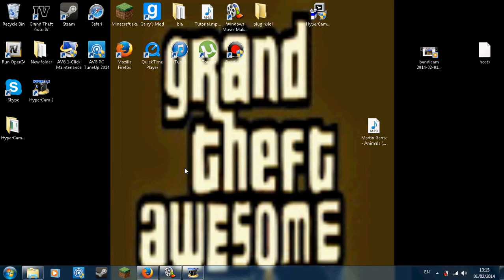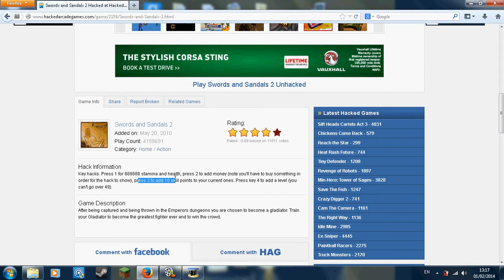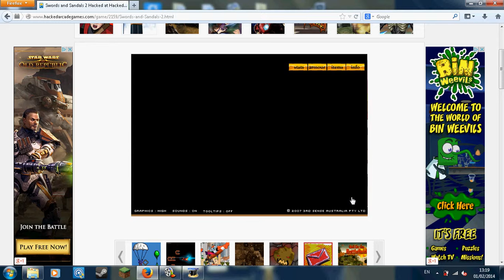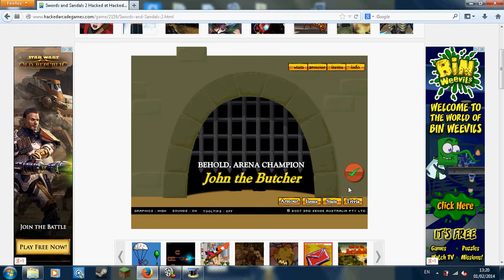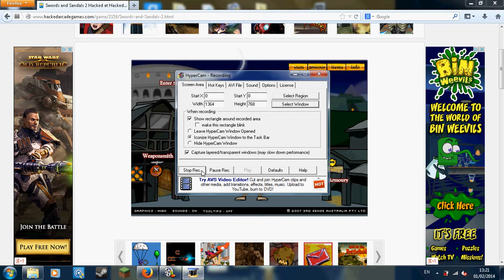HACK- swords and sandals 2 (Tutorial)